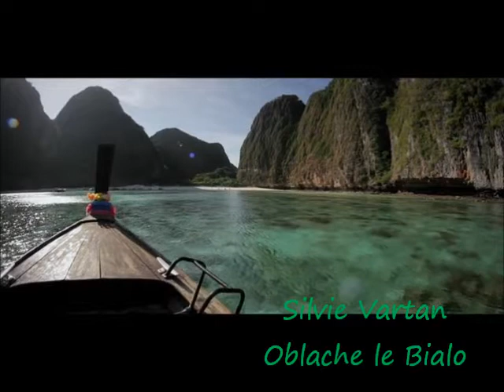Silvie Vartan-Oblache le Bialo